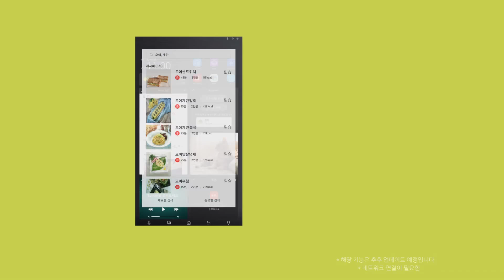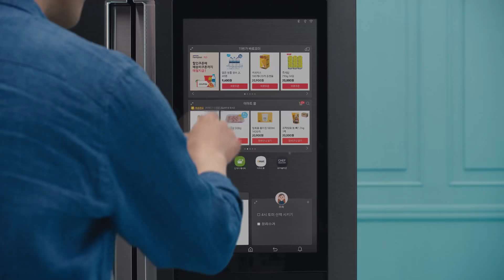Samsung Family Hub 2018 (KR)